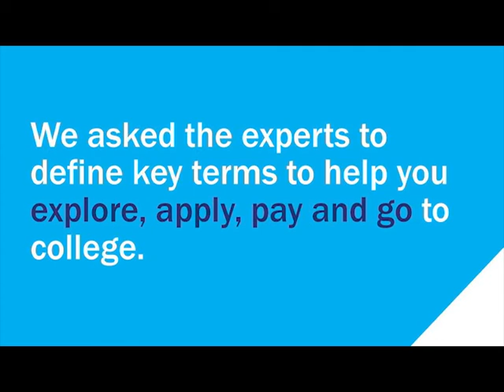College Key Terms: Meet the Experts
We asked the experts to define some key college terms. In this video, meet our experts - college admissions staff from Oregon colleges and universities.

Special thanks to our experts for this series:
Madi Andrews, Pacific University
Caitlin Harper, Willamette University
Jarrod Larse, Oregon State University
Tania Sanchez, Portland State University

"Sweet Missouri" performed by Eden Keyes/via AdobeStock